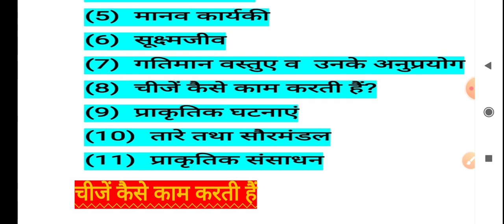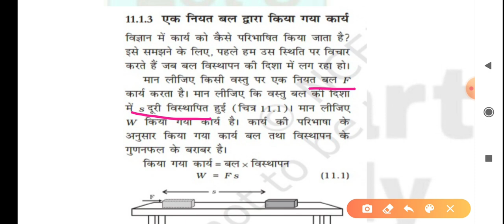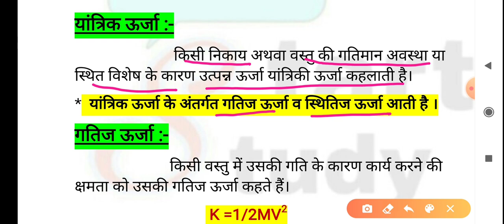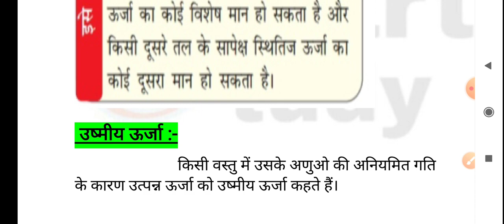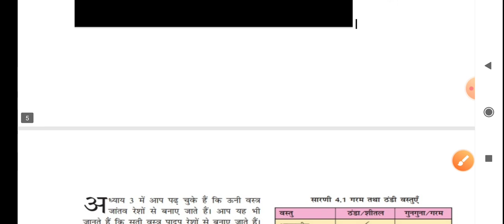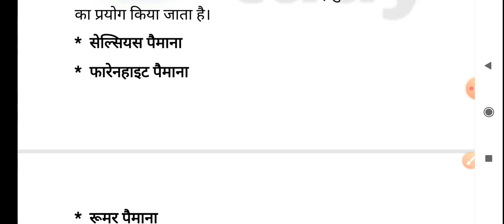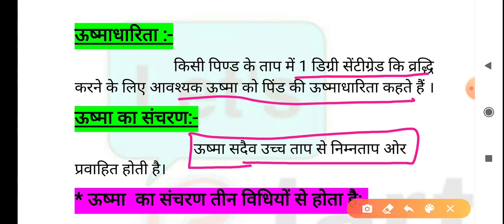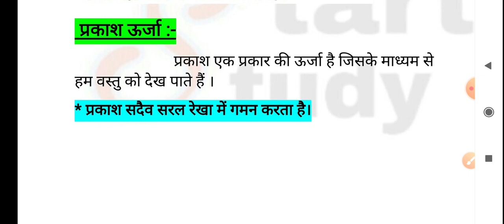Class:-14|चीजे हम कैसे बनाते हैं|how to make things|ctet junior level science|ctet 2020|.By Priyanka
in this vidio, we have discussed all the important point of digestive system in human body for comptative exams like ctet kVS DSSSB, UPTET, HTET, NVS, MPlike ctet NVS, MPTET etc.

चीजे हम कैसे बनाते हैं